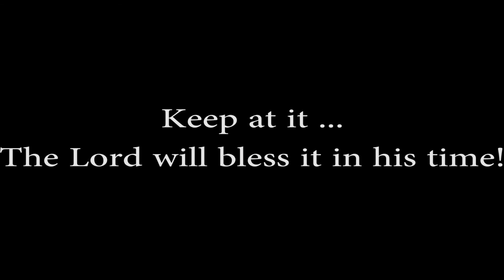The Struggle is Real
Keep on going. The Lord is still there.